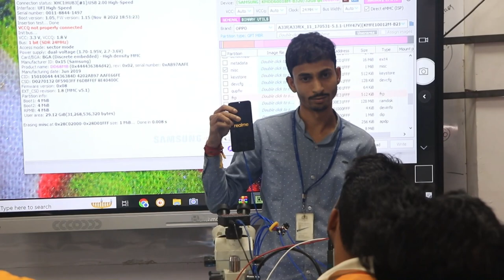Qualcomm eMMC File Information – Free Free Free Class (Current Batch )